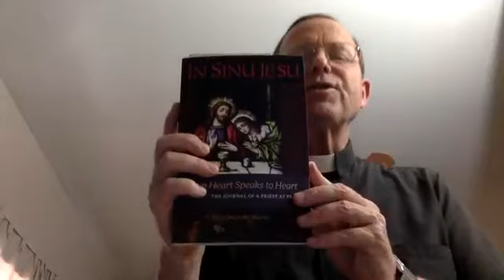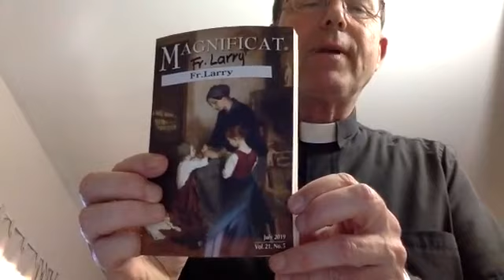July 4 2 pm English